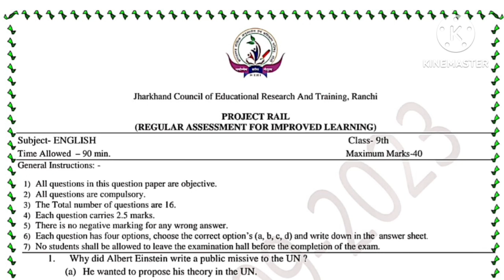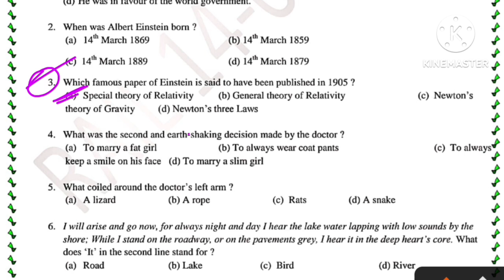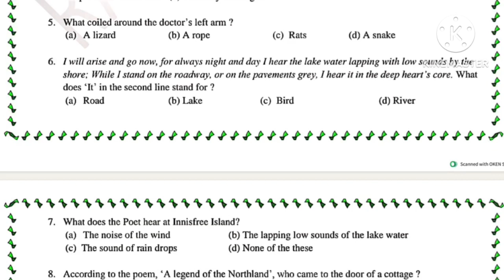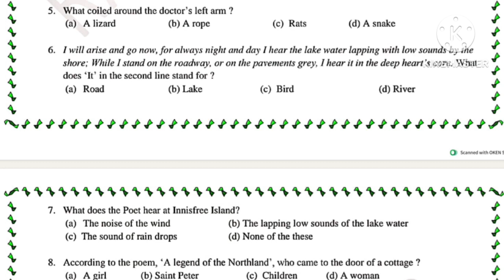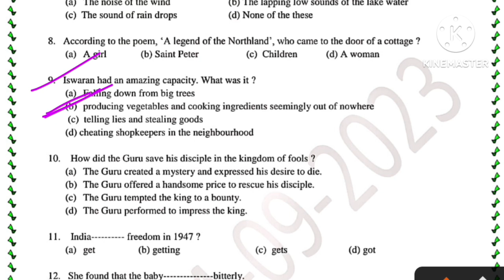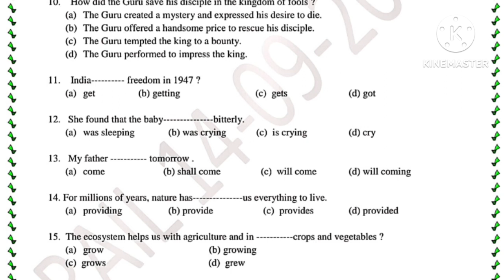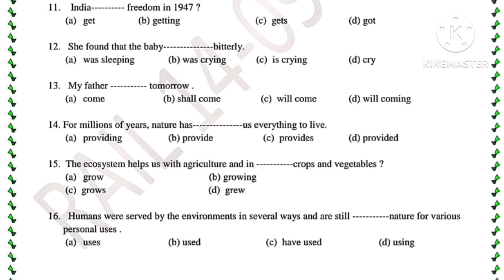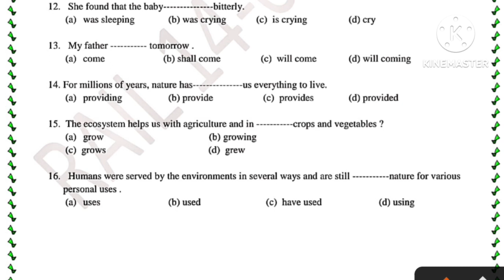Weekly Test Class 9 English Answer Key Paper September 2023 | Jac Board Answer key 9th English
Answer Key Class 9 English
Jac Board 9th English Answer Key 2023
weekly Test jac 9th English Answer Key 2023
Class 9 English Answer Key jac Board weekly Test 14 September 2023
Jharkhand Board weekly Test 9th English answer key 2023
Class 9 English Weekly Test answer Key
9th board English